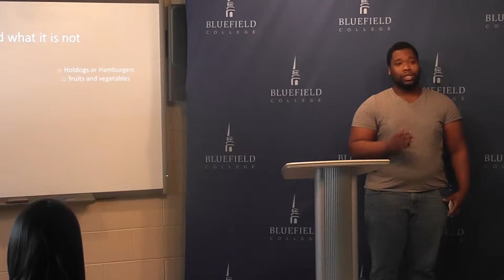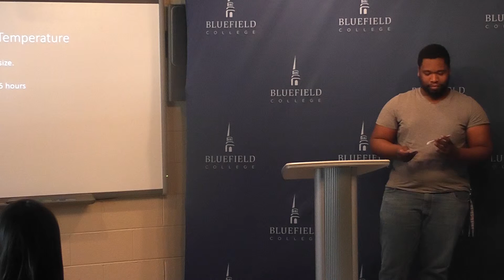spring 2016 informative 21